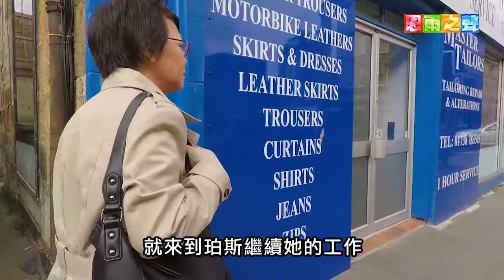恩雨之声香港版 《一只羊》丁婉儀 - 普通话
丁婉仪在中学时期，立志一生为神工作。经过一连串工作和修读神学后，她来到苏格兰服侍当地华人，但是他们比较散居。由于患有眼疾，丁婉仪不能开车探望周边市镇的华人，最后她会留下来吗？